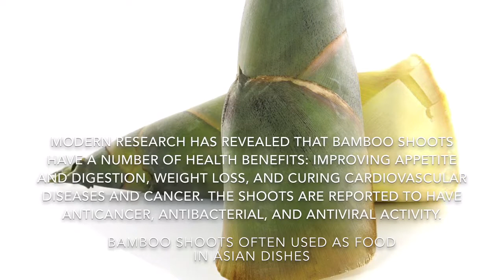how to cook stir fry chicken with bamboo shoots